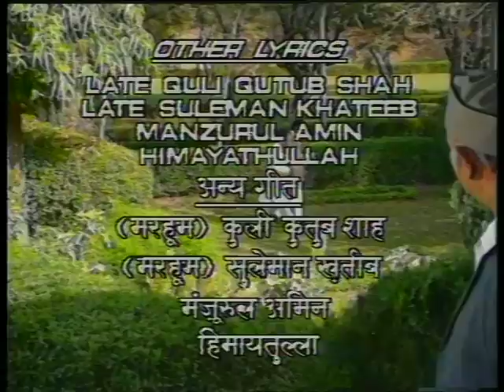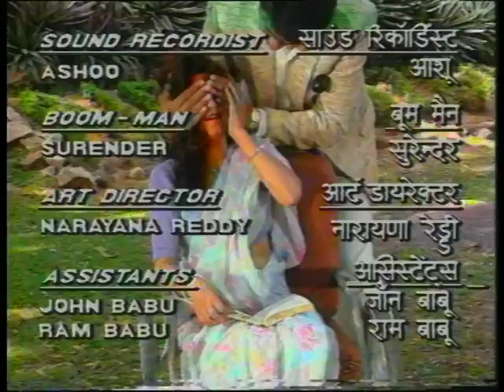Farmaan - Ep # 09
फरमान राफिया अमीन के उपन्यास आलमपनाह पर आधारित एक टीवी सीरियल है। फरमान की कहानी हैदराबाद एक नवाब परिवार की कहानी है जो अपने पेचिदा संबंधों के कारण एक—दूसरे से दूरी बनाकर रखते हैं. परिवार का हरेक सदस्य दूसरे से एकदम अलहदा है। परिवार की मुखिया है बड़ी सरकार। बड़ी सरकार का रोल विनिता मलिक ने निभाया है। यह किरदार अपने शाही नवाबी परम्पराओं को जिंदा रखने के लिए एक कठोर प्रशास की तरह व्यवहार करता है। मां होने के बावजूद वह अपने बेटे से भी बड़ी सरकार का संबोधन ही स्वीकार करती है। कह सकते हैं कि नवाबी रौब गालिब करती परिवार के इस सदस्य से सभी डरते हैं। उनका एक बेटा है जिसका नाम है, अजर नवाब। इस किरदार का पर्दे पर जिंदा किया है कंवलजीत ने। बड़ी सरकार की छोटी सौतेली बहन है, तसनीम पाशा। यह किरदार निभाया है कल्पना अय्यर ने। उनके दो बच्चे है एक बेटा बशारत नवाब जिसे पर्दे पर निभाया है राजा बुंदेला ने और एक बेटी शहाना, जिसे नेहा शरद ने बखूबी निभाया है. कंवलजीत का किरदार अजर नवाब जहां अपनी मां की तरह गंभीर और खडूस है वहीं बशारत नवाब मस्त, खिलंदड़ और मजाकिया है. इसमें नवीन निश्चल ने वकार चंद का किरदार निभाया है जो पेशे से चित्रकार है और अपने इसी पेशे की वजह से उसके और परिवार के बीच दूरियां आ जाती है क्योंकि नवाबी शानो—शौकत वाला परिवार उनके पेशे को अपनी गरिमा के खिलाफ मानता है ।

Farman is an Indian television show broadcast on DD National in 1994. The show was directed by Lekh Tandon and based on Rafia Amin's novel Alam Panah. A fictional story that comprises emotional relationships that undergo strain through healthy marriages, friendships and cold blood betrayal. In a former royal family in Hyderabad, India, the elder heir, Azar Nawab (Kanwaljit Singh) was the son of Badi Sarkar (Vineeta Malik), a widow and matriarch. Navin Nischol played painter Waqar Chand, who was the younger brother of Azar's late father (Bade Nawab) but had withdrawn from his family over his career as an artist. Deepika played Aiman Shahab, who joins Badi Sarkar as a general assistant. Aiman lost her mother when she was young, and her father around her graduation. She lived with an aunt in Bangalore and joined Badi Sarkar's mansion named Farmaan, in Hyderabad, for work.
Badi Sarkar's step sister was Tasneem Pasha (Kalpana Iyer), a widow with two children: Shahana (Neha Sharad) and Basharat Nawab (Raja Bundela). They lived with Badi Sarkar and had a carefree lifestyle earlier in the show. Both Tasneem Pasha and Shahana were being taken for a ride by a dubious character, Mukhtar Nawab. Badi Sarkar disliked Mukhtar, because he had gotten her late husband addicted to gambling, as a result of which he had lost much of fortune. Waqar Chand also lived in a cottage on mansion grounds, but never entered the mansion as a result of a promise made to Bade Nawab.
The story progresses in Hyderabad as well as Dandeli (where Badi Sarkar's family had a timber factory), and shows the changes that take place as the family adapts, adjusts to its lifestyle. It also shows how Aiman finds her footing from a novice assistant to an assured person and finds love.